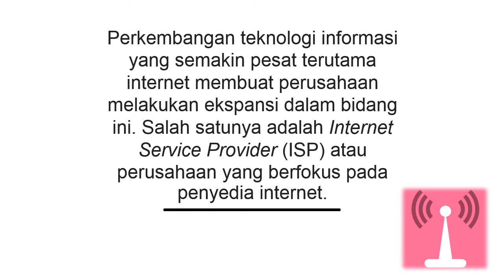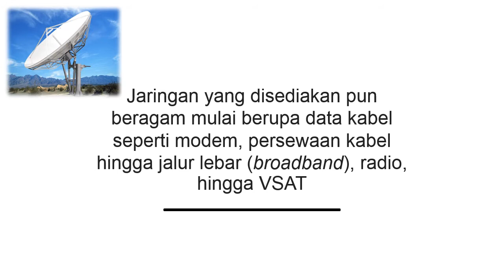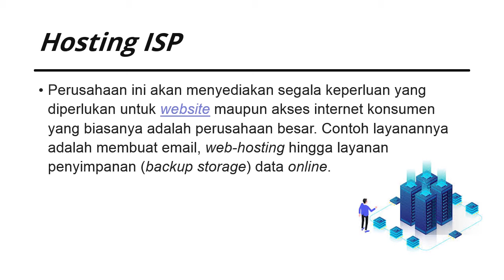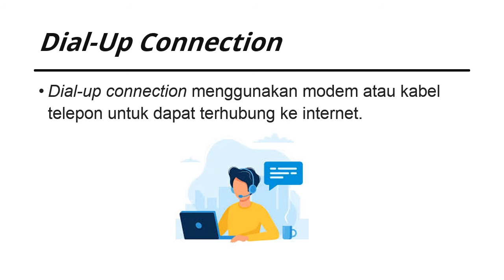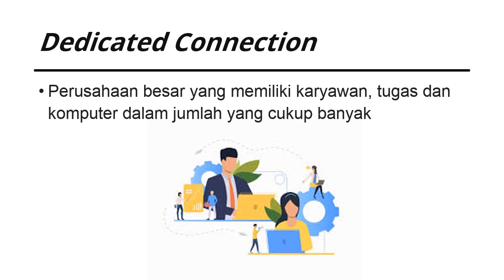INFORMATIKA KELAS 9 ~ PEMBELAJARAN MINGGU KE-11